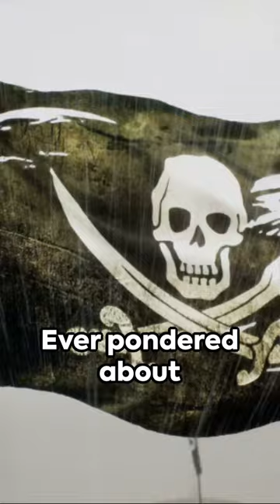Beware: Taiwan's pirate legacy revealed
Dive into the hidden history of Taiwan's Pirate Kingdom during the 1700s! Discover the captivating story of Zheng Chenggong and his band of rebel pirates who carved out a daring existence along Taiwan's coast. From maritime exploits to clashes with imperial forces, this short explores the intriguing world of piracy and rebellion in the heart of East Asia. Join us on a voyage of discovery and uncover the secrets of Taiwan's swashbuckling past!